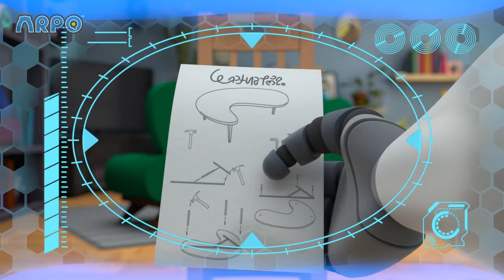Coffee Table Catastrophe | ARPO The Robot | Robot Cartoons for Kids | Moonbug Kids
00:00 Coffee Table Catastrophe
03:39 Ice Cream a la Arpo
07:09 Playing Ruff
10:38 Arpoo
14:07 Daniel Saves the Day
17:37 They're Back!
21:16 Night of the Living Pumpkin
24:40 Meal Deal
28:17 Smartcrib Babychase!!!
31:38 Limezilla Lives!